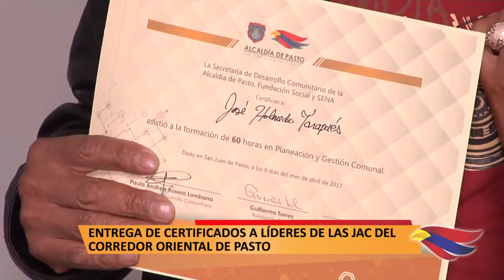ENTREGA DE CERTIFICADOS A LÍDERES DE LAS JAC DEL CORREDOR ORIENTAL DE PASTO